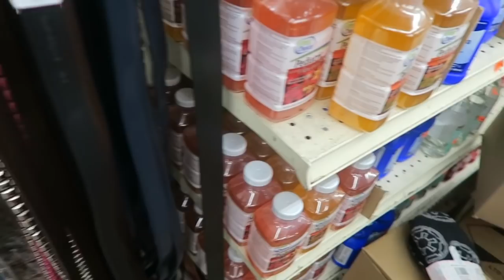I GAVE MY SISTER FINGERS FOR NAILS!! SHE WAS HEATED!! ll VLOGMAS 11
501 W GLENOAKS BLVD SUITE #10 GLENDALE, CA 91202 United States

WATCH THESE ADS SO I CAN EAT PLEASE! LMAO! I blindfolded my sister and I chose her nails for her! she was not happy about it lol!